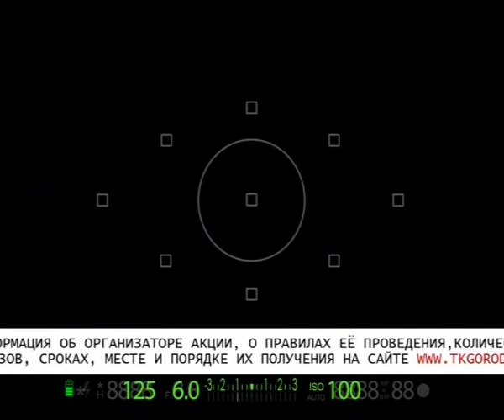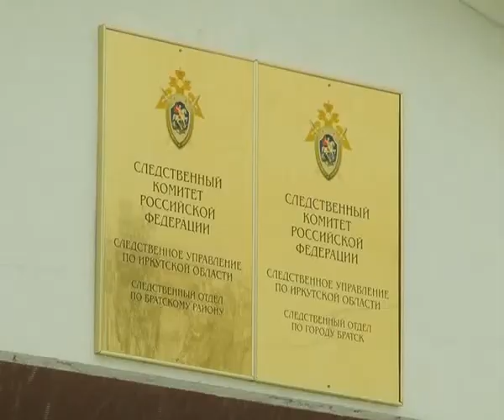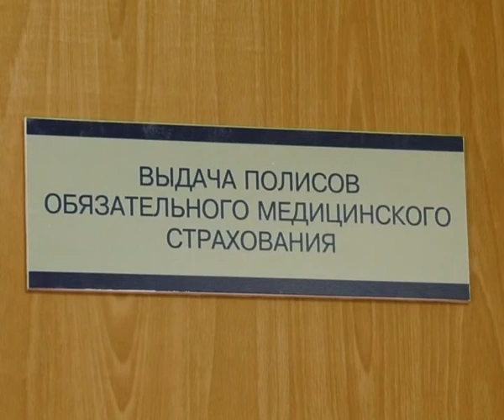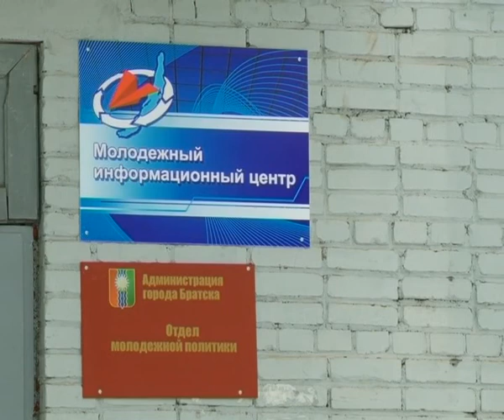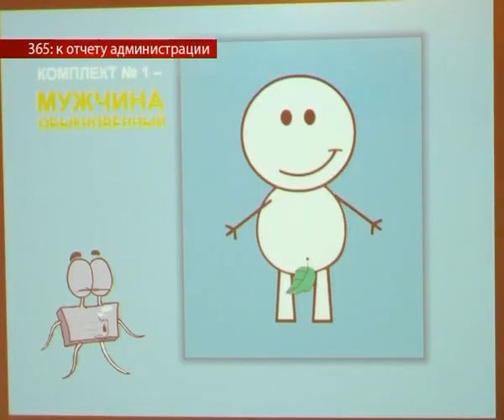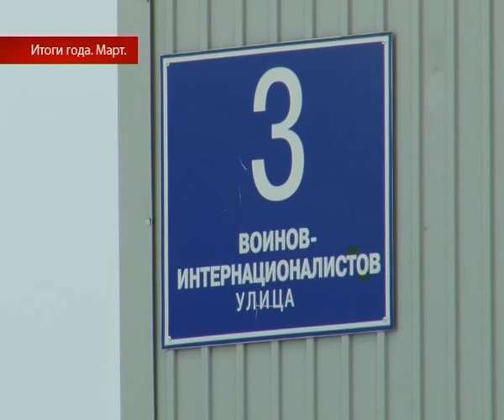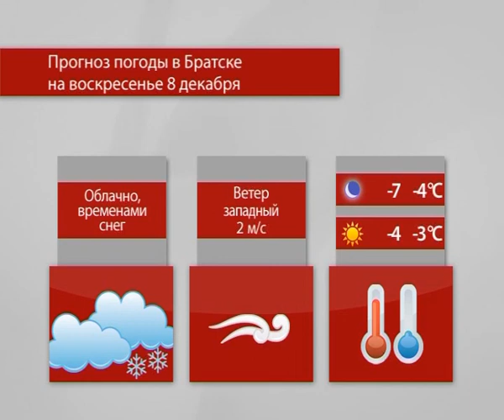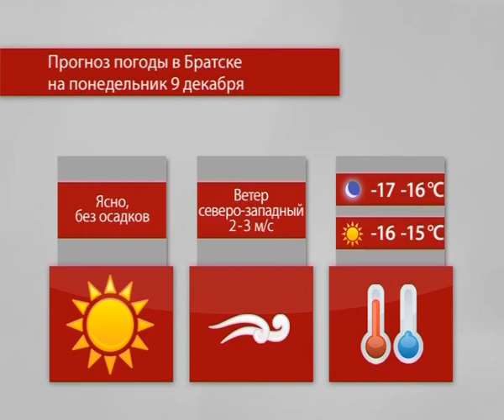Выпуск новостей (06.12.2013)